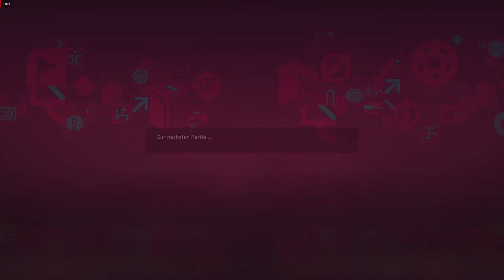Fifa 23_World Cup Schweiz vs. Kamerun